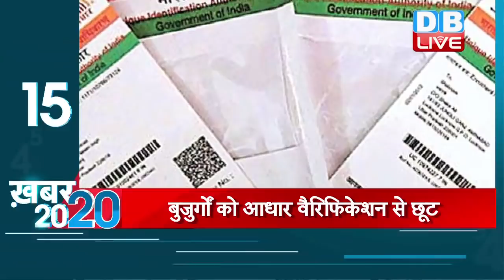ख़बर20_20 | ताजातरीन 20 ख़बरें एक साथ.. 17 May 2018